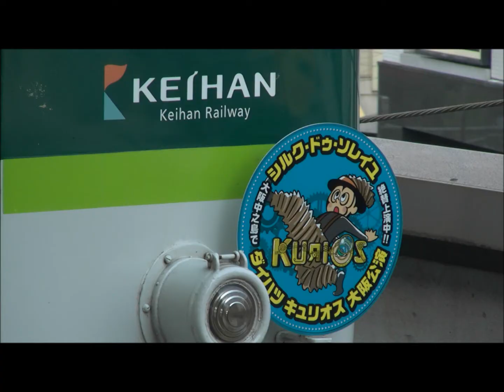７/２６ ２２２５編成君にも「シルク・ドゥ・ソレイユ」」のHMが付きました（＾＾）ｖ